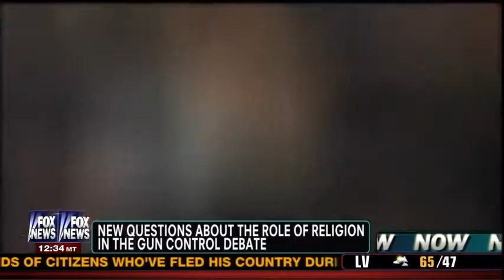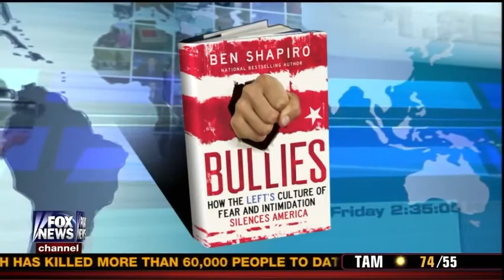Ben Shapiro destroys Leftist Pastor On Gun Control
Ben Shapiro destroies Leftist Pastor On Gun Control